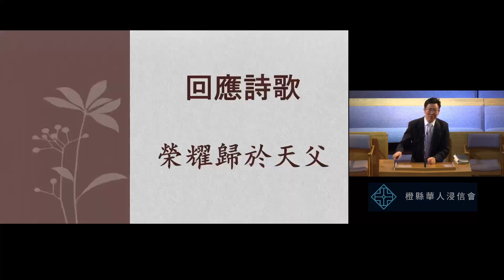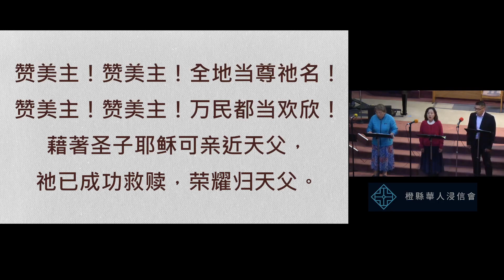2024 11 17 橙縣華人浸信會 CBCOC - 國語崇拜主日聚會 回應 Response 籍我賜恩福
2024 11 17 橙縣華人浸信會 CBCOC - 國語崇拜主日聚會 回應 Response 籍我賜恩福